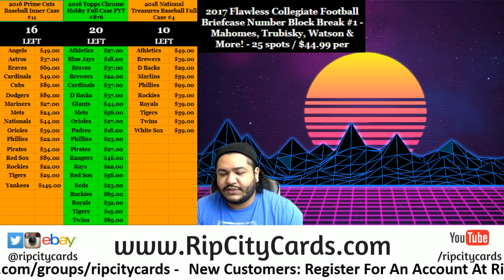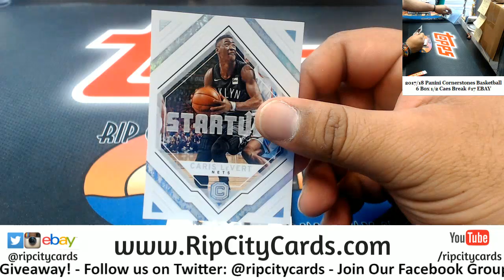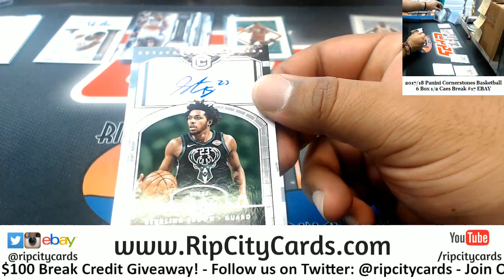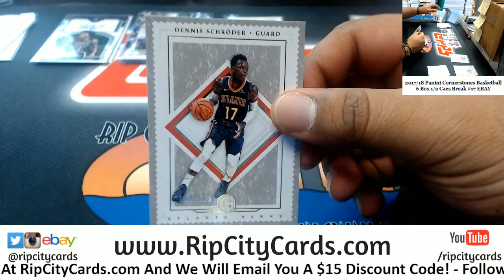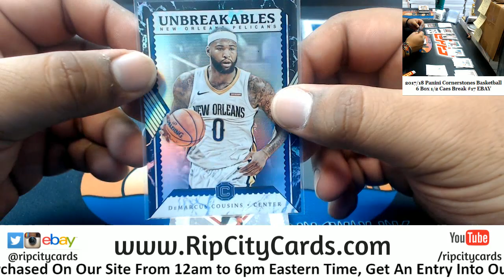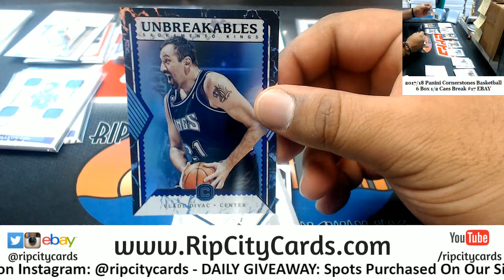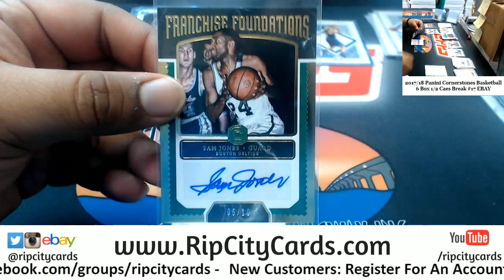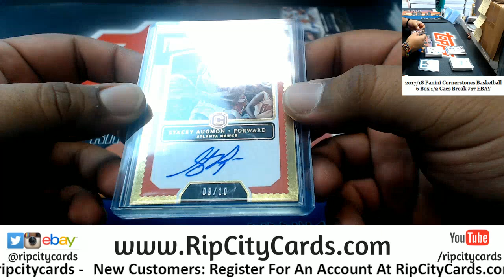2017/18 Cornerstones Basketball 6 Box #17 EBAY